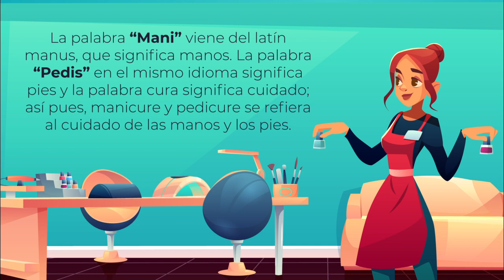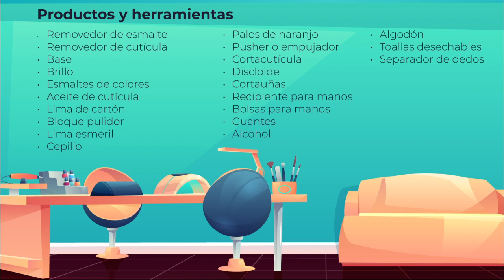Manicure y Pedicure: Introducción, beneficios, productos y herramientas